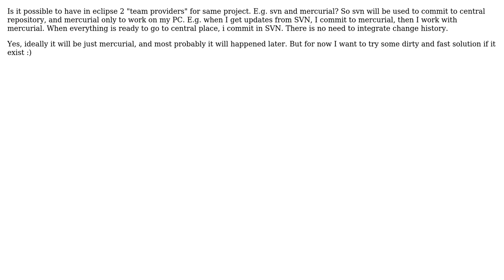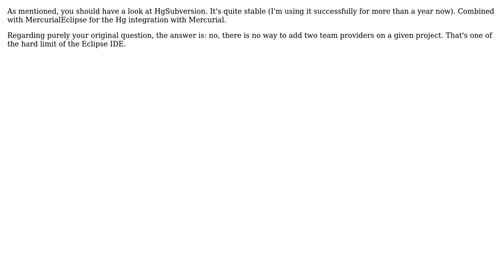Software Engineering: Using svn and mercurial in eclipse for same project (3 Solutions!!)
Software Engineering: Using svn and mercurial in eclipse for same project

With thanks & praise to God, and with thanks to the many people who have made this project possible! | Content (except music & images) licensed under CC BY-SA | Music | Images & others | With thanks to user Vinoth Kumar C M user Konstantin Petrukhnov user J.K. user gizmo and the Stack Exchange Network Trademarks are property of their respective owners. You are responsible for your own actions.